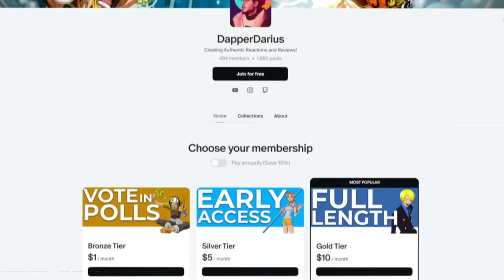Yuji is DIFFERENT! | JUJUTSU KAISEN S2 Episode 21 REACTION!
Darius reacts to and reviews Jujutsu Kaisen season 2 episode 1
"Metamorphosis"
Yuji Itadori, a kind-hearted teenager, joins his school's Occult Club for fun, but discovers that its members are actual sorcerers who can manipulate the energy between beings for their own use. He hears about a cursed talisman - the finger of Sukuna, a demon - and its being targeted by other cursed beings.

0:00 Intro/Q&A
3:02 Reaction
14:55 Review